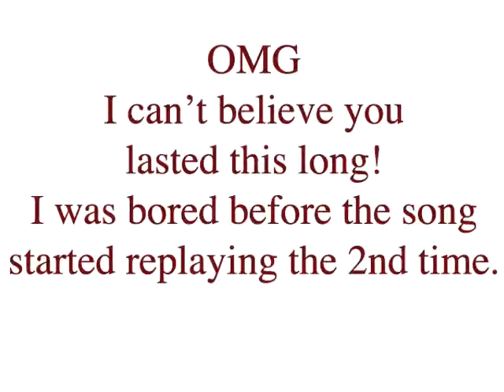A typical slideshow with music that anyone can do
Please watch until the end. When you are done compare it to Regal Beagles a custom movie made from 200 slides of a doggie vacation.